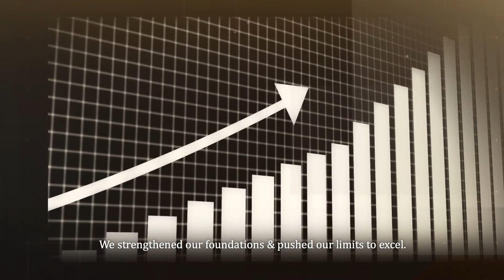LBS Bina Group : Building Homes, Creating Memories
LBS Bina Group has building homes for more than 30 years, but we do more than just that. From creating landscapes and enhancing communities of the future, we create inspiring and delightful spaces that cater to all Malaysians. Residential, commercial, retail, leasing, hospitality and even tourism, LBS Bina ensures every home, township, and premise will provide the people with the platform for a quality and balanced lifestyle that will meet one’s needs.